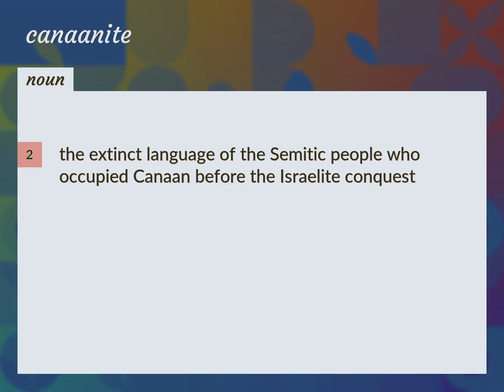Canaanite | meaning of Canaanite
What is CANAANITE meaning?